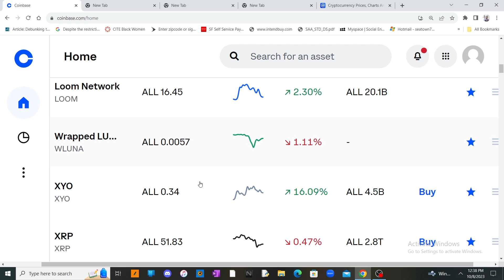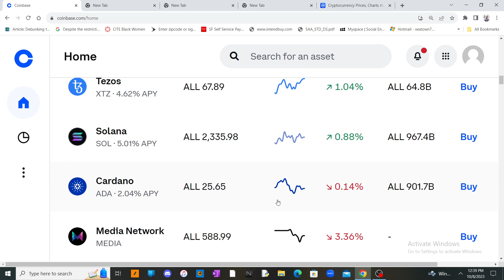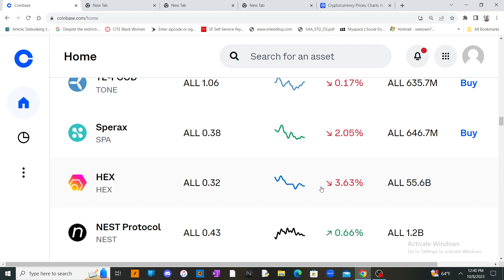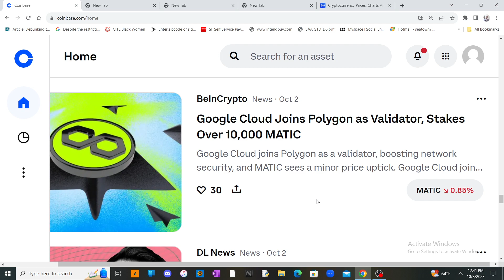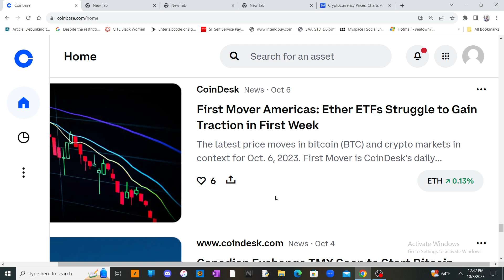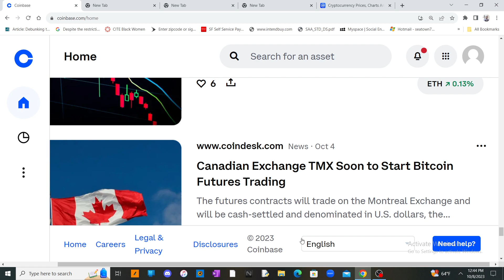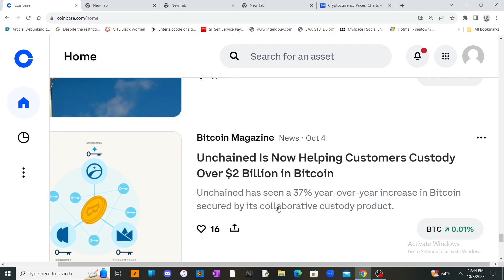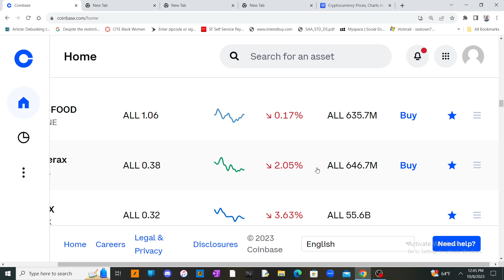will the middle east war affect bitcoin and crypto ? / lets see what happens